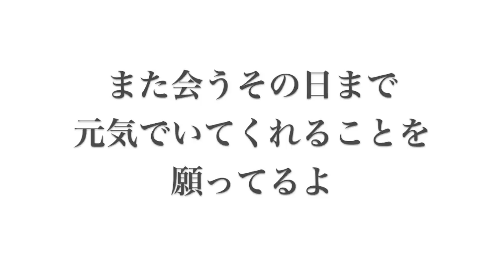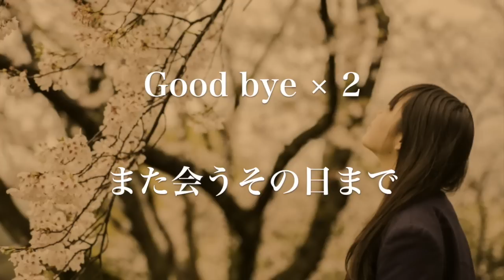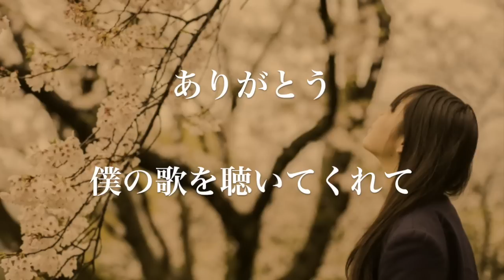【最高に泣ける卒業ソング】友達や恋人と離れ離れになってしまう人に聴いてほしい感動の実話バラード「サヨナラの歌」歌詞付き フル 高音質 メッセージ付きPV / 小寺健太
STAR ～小寺健太のボイストレーニングマニュアル～

小寺健太のおすすめ人気曲

【実話】最高に泣ける話題の最新定番卒業ソング「旅人」歌詞付き フル MV【究極の泣ける歌】/ Graduation song "Tabibito" Lyric Full

【泣ける歌】感動の友情ソング！大切な友達へ！実話曲！「One」フル 歌詞付き MV 最高音質 / 小寺健太（Original Song）